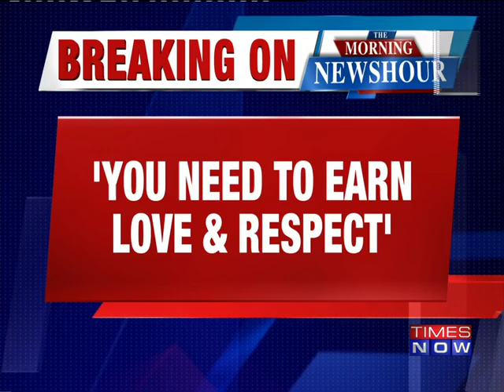Bollywood Actor Rishi Kapoor Hits Out At Rahul Gandhi